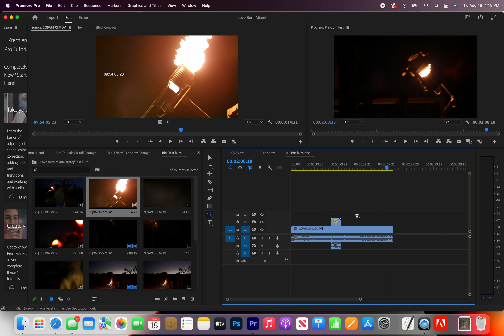6 How to use snap in timeline tool Premiere Pro